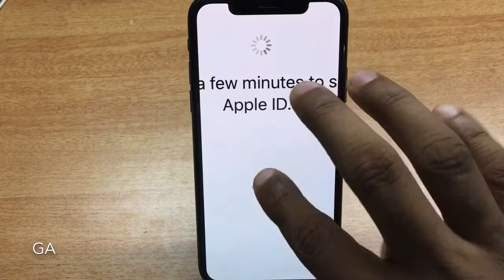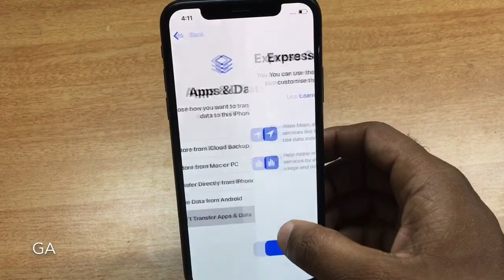How to Disable iPhone X Zoom | GSMAN ASHIQUE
iPhone X Enable Zoom